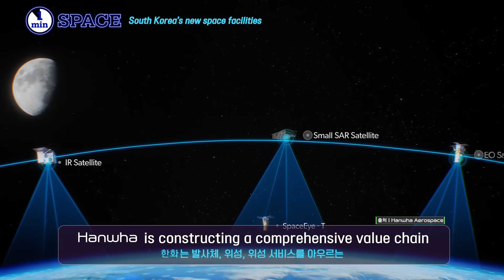[EN] South Korea’s Incredible Space facilities : Suncheon & Jeju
Hi, cosmic explorers! Today, we’re diving into two groundbreaking projects in South Korea’s private space industry that are laying the foundation for a Korean space value chain — paving the way for lunar exploration and a strong presence in the global space market.

안녕하세요, 우주 탐험가 여러분!
오늘은 대한민국의 민간 우주 산업이 달 탐사와 글로벌 시장 진출 을 위한 기반을 어떻게 다지고 있는지, 두 가지 획기적인 프로젝트 를 통해 소개해드릴게요.